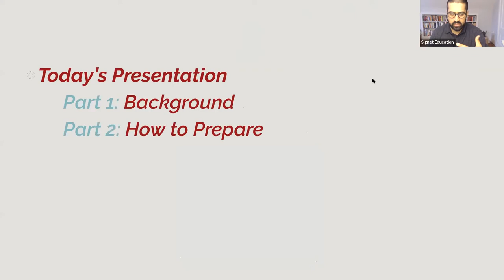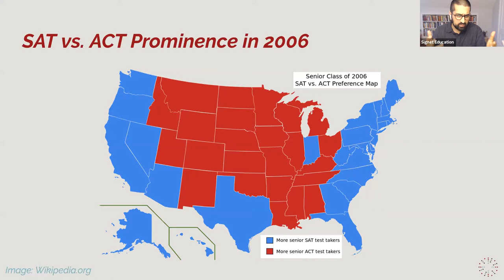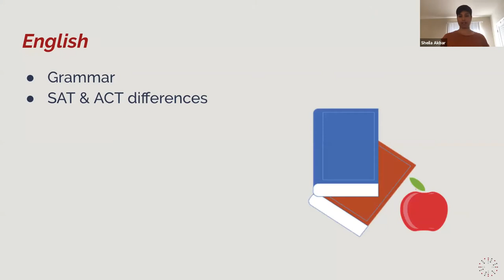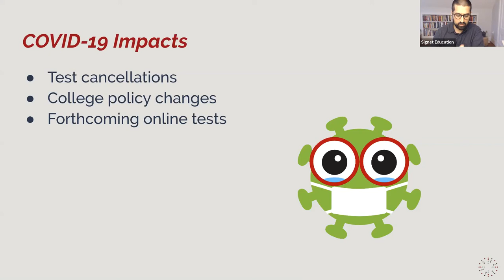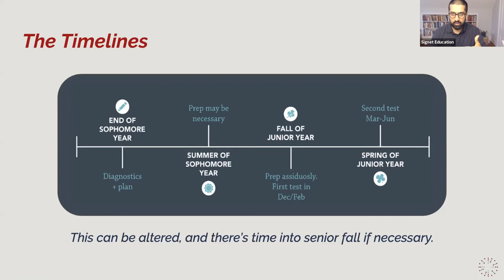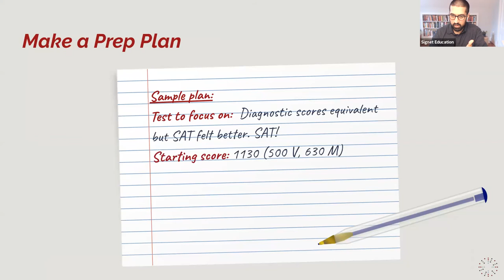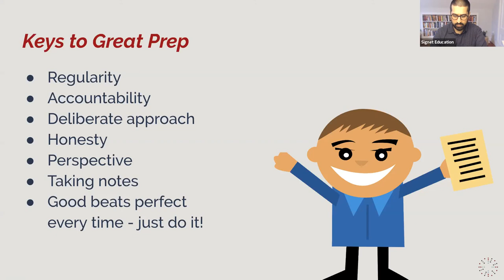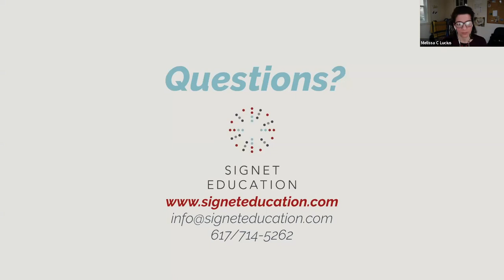Webinar: Demystifying the SAT & ACT - German International School of Boston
Jay Bacrania, CEO & Owner of Signet Education, presents Demystifying the SAT & ACT to the students and families of the German International School of Boston. In this presentation, he addresses the differences between the two tests, how to form a study plan for them, and on how COVID has changed the testing landscape in the Spring, Summer, and Fall.